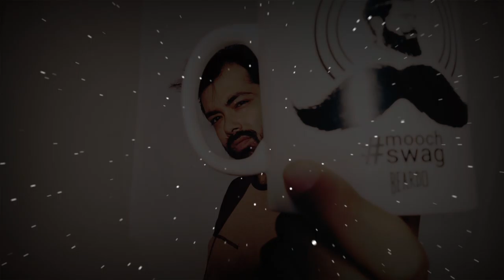14 Poses With Coffee Mug | Beardo Mooch Swag | Unique Pose For Photoshoot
14 Poses With Coffee Mug | Beardo Mooch Swag | Unique Pose For Photoshoot @Captures4u

In today's video you will get to see Photoshoot Poses For Boys with creative idea with Beardo Mooch Swag Mug poses. How To pose with Mug at home photography.
The poses will be in the Beardo Mug Poses, the boys see in this video how the poses were made. This Video Is For Boys Only...

So while not wasting time.

👉Shuru Karte Hai Captures4u ❤ ko.

beard therapy , beards styles , no beard , beard grooming , beard capsules , no beard growth , photo pose with coffee mug

Social Link's

Related Video Link's:-